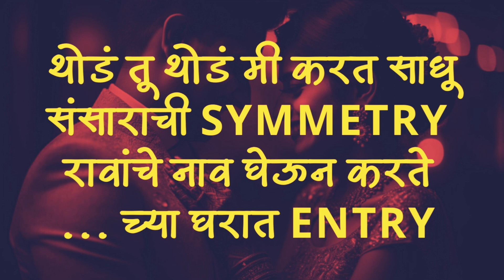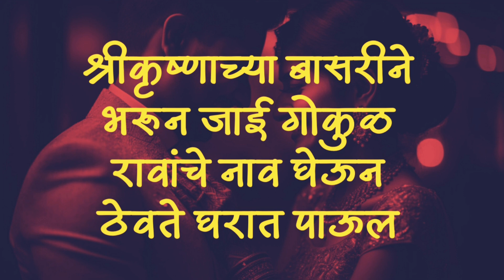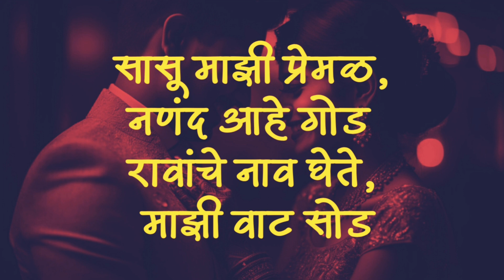गृहप्रवेश उखाणे मराठी | मराठी उखाणे नवरी साठी | मराठी उखाणे नवरदेव साठी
नमस्कार, नवीन मराठी उखाणे अपलोड करत आहे. कसे आहेत सांगा
आणि नवीन नवीन उखाणे पाहण्यासाठी चॅनेलला सबस्क्राईब करायला विसरू नका.

पुन्हा भेटू,
❤अपूर्वा❤